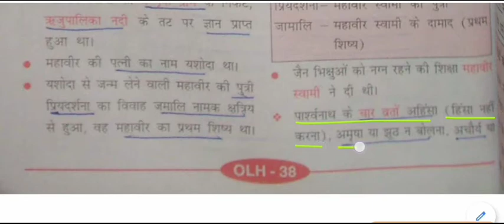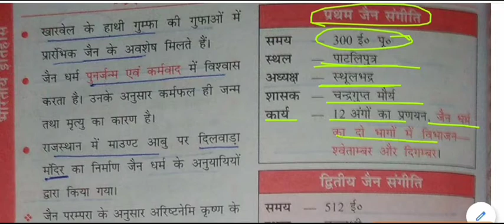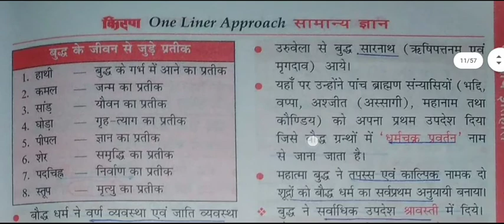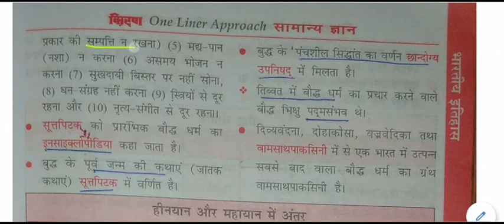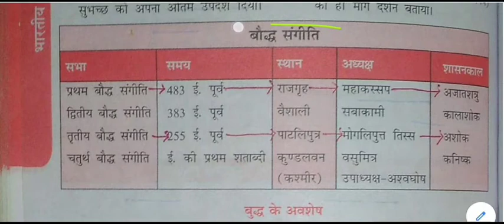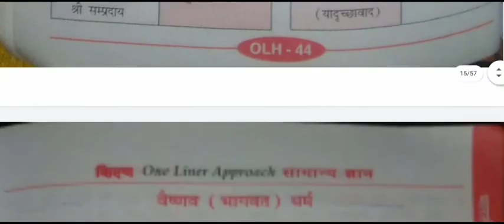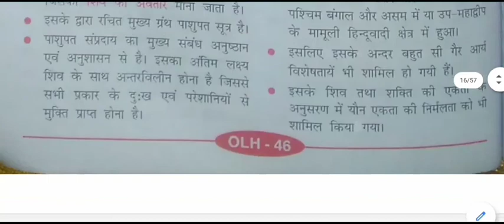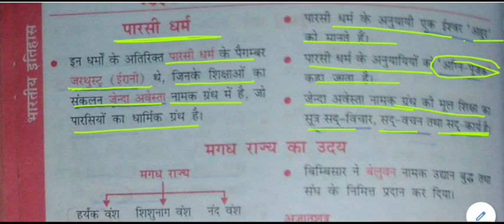सामान्य ज्ञान - प्राचीन कालीन धर्म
Ancient religion for All Competitive Exams like SSC, Railway, IB, Bank, UPSC, BPSC, MPSC, PCS, etc.